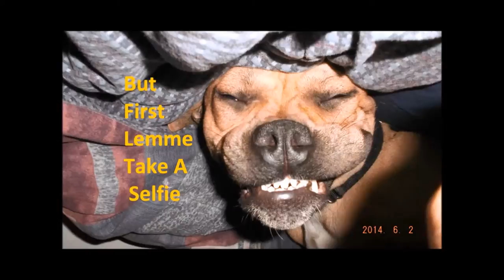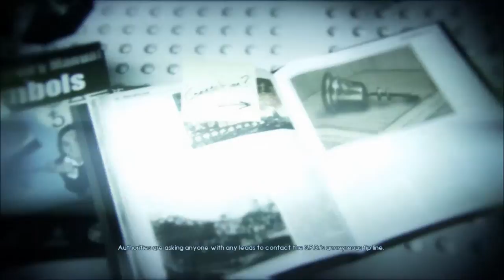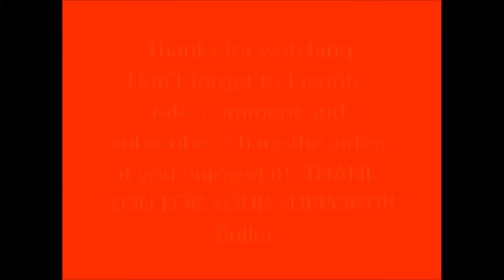Murdered Soul Suspect Review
Murdered Soul Suspect review, played on the Playstation 4.